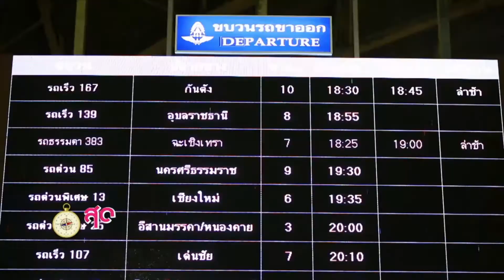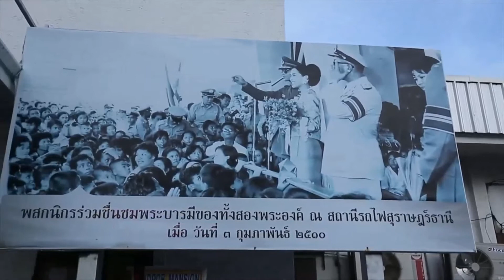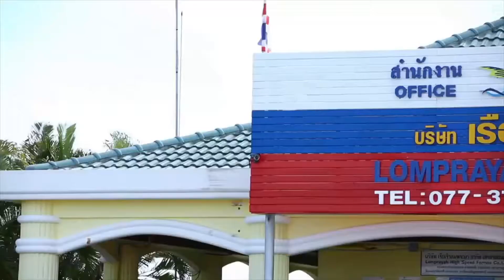สุดขั้วทั่วไทย ตอน ตามรอยพระบาทบนผืนทรายเกาะสมุย 11/07/2560